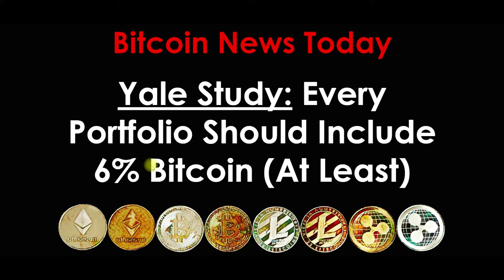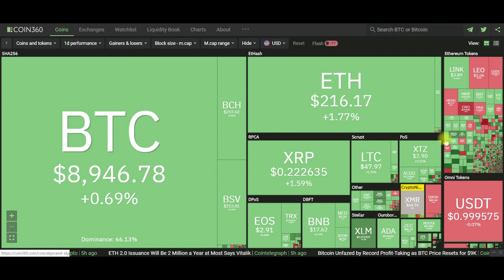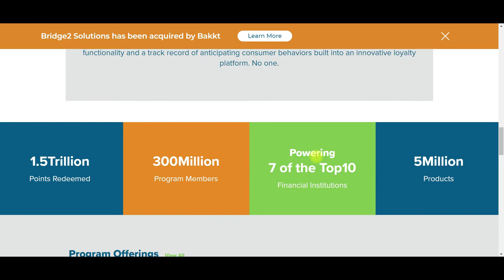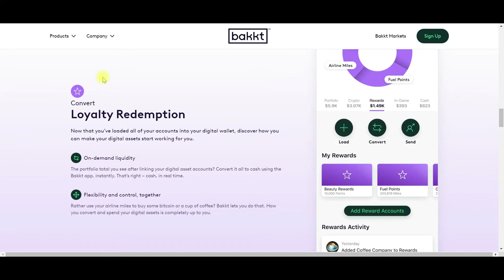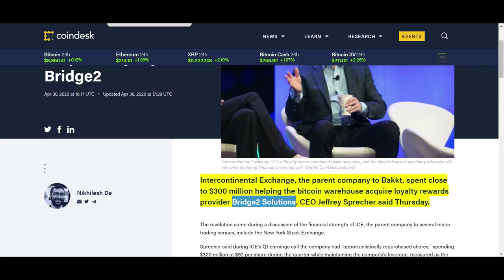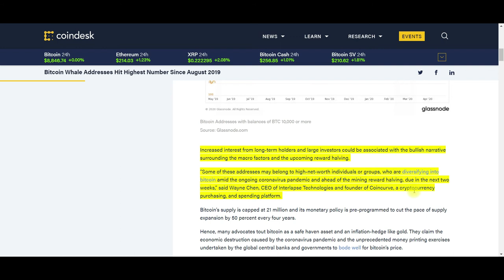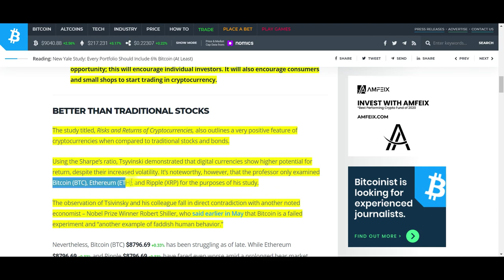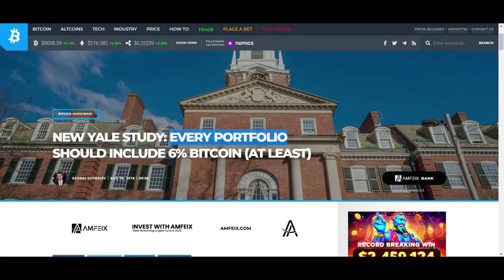Bitcoin News Today 2020: Yale Study: Every Portfolio Should Include 6% Bitcoin (At Least)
ICE spent nearly $300 million to Acquire Loyalty Firm Bridge2. ICE, Starbucks, and Microsoft co-own the Cryptocurrency Exchange Bakkt. Acquiring Loyalty Firm Bride2 has positioned Bakkt to develop a KILLER Cryptocurrency App. Have you been Whale watching? Watching the Bitcoin Addresses with $88 million in Bitcoin can be useful to help you know when you should be Bullish/Bearish with Cryptocurrency. Do not miss a vital moment in this video. This video is packed with ideas to help you take profits and avoid losses.

ICE Spent ‘Nearly $300M’ Helping Bakkt Acquire Loyalty Firm Bridge2

Bitcoin Whale Addresses Hit Highest Number Since August 2019

Yale Study: Every Portfolio Should Include 6% Bitcoin (At Least)